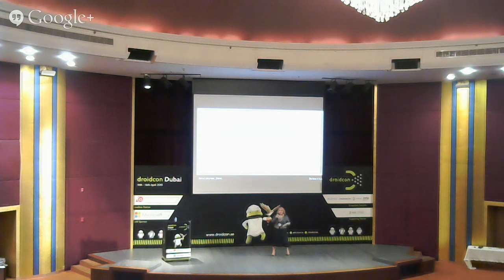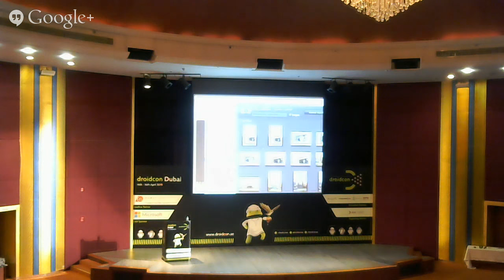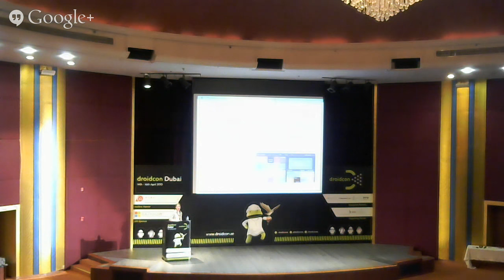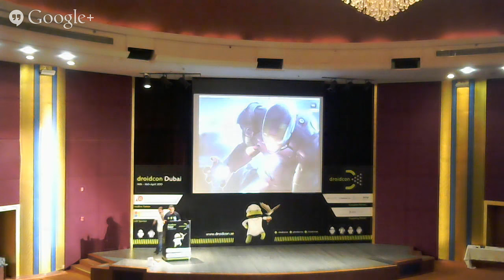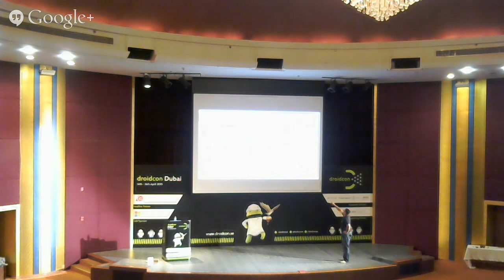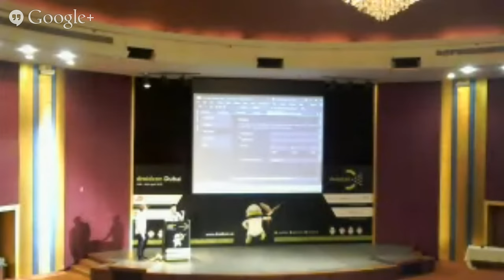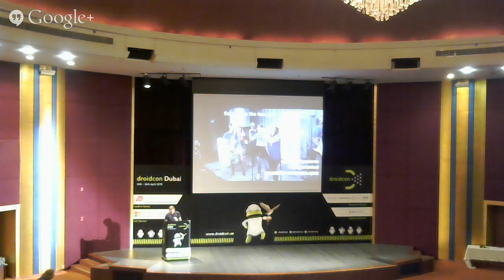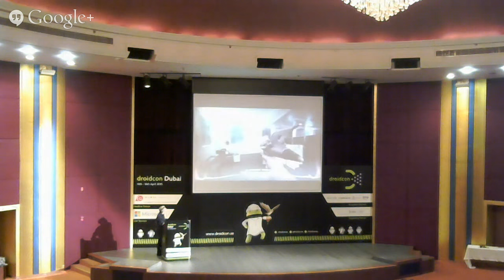droidcon Dubai 2015- 2nd Day - Live 16-04-2015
Want to find out about all the latest Android advances, listen to expert speakers, see fantastic new technologies, and meet the international Android community?
At droidcon Dubai as we bring the GCC’s biggest, community-driven, Android developer conference series to the United Arab Emirates for the first time!

Speakers:

Cristiano Betta
Senior Developer Advocate, UK
A Credit Card Walks Into A Bar

PK Gulati
Founder of The Assembly, Founder of SmartStart Fund, CEO of Optimistix Ventures, UAE
The Assembly
Innovative Communities

Paul Blundell
Software Craftsman Android GDE, UK
Novoda
Y U NO CRAFTSMAN

Christa Mabee
Senior Android Developer, Silicon Valley
Trulia Inc.
Material Design

Iñaki Seri
Mobile Software Engineer @ Ryanair, Ireland
Ryanair
In Gradle We Trust

Jason Poon
Open Source Engineer, Silicon Valley
Microsoft
Write Once, Ship Everywhere: Cross-platform Development using Cordova and Visual Studio

Murat Yener
The lonely Android GDE in region
Android Developer, Turkey
Intel
Hitchhikers Guide To Modern Android Development

Danny Preussler
Mobile Software Engineer, Germany
GROUPON
Clean Code in Android

Asier Arranz
CEO @ VRisual, Spain
VRisual
Android as the core of Virtual Reality